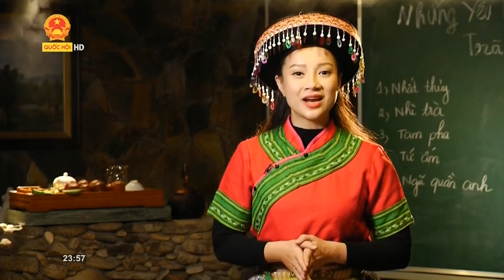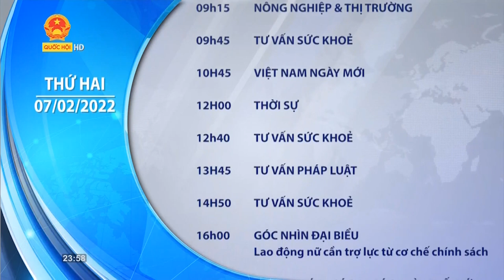Truyền hình Quốc hội Việt Nam | Quốc Hội - GTCT Hôm nay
Ngày thu (record): 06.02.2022 - tức Mùng 6 Tết